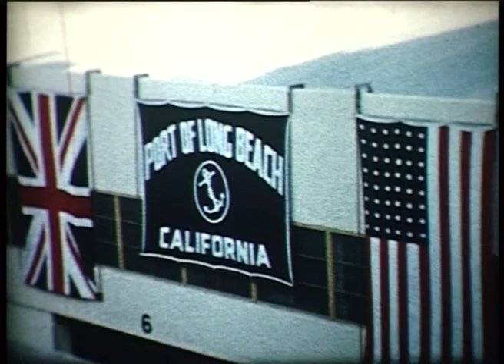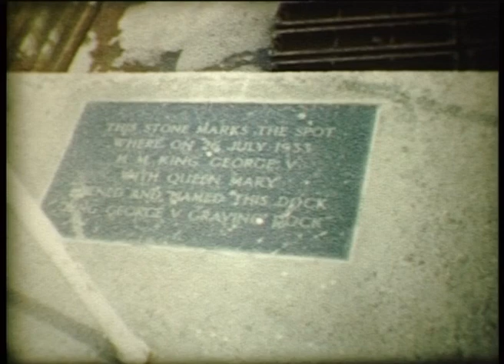014 - ORONSAY, CONTE BIANAMNO, LUCANIA, KENYA CASTLE, ORONTES, film by John Hughes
01.12 ORONSAY going under Lions Gate Bridge, Vancouver
02.09 San Francisco, Golden Gate, Long Beach US Fleet
03.43  Lifeboat Ticket exercise.
04.07 Aloha Tower then lifeboat again.
04.46 Beach scenes Honolulu
05.18 Fijian Police Band
06.34 ORONSAY
09.00 Shipping , scenes then Cocos Keeling
11.09 Excellent shots of shipping ORONSAY in Aden
12.10 Shipping in Suez and going through canal. Some (e)
16.07 ORONSAY, CONTE BIANAMNO (vg
16.55 LUCANIA (vg)
17.20 KENYA CASTLE (g)
19.07  ORONTES approaching, then closer ORONTES
 (vg) in parts, on final voyage.
20.21 Neptune Ceremony
21.56 ORONTES (e) in Fremantle
24.20 Royal Yacht in Aden
25.34 Bombay
28.00 ORONSAY (e) continues to 30.39
30.48 Blue Mountains scenes
32.30 Captain Cook ( e) Pilot vessel moored inside Heads.
35.28 ARCADIA  (e) at sea
36.12 ORSOVA (p) in distance
38.04 Rough Seas (e) seen through port hole.
39.37 Greek ruins.
41.43 ORCADES (g) at sea
45.30 Seattle Ferry Vancouver ?
46.40 Pathenon
47.54 ORCADES (e) at sea. Then shore scenes
52.54 ORONTES (g) at sea.
53.00 ORIANA in dry dock being painted white.
55.15 Neptune ceremony on ORIANA
57.30 Blue Funnel Ship.
59.17 ORIANA (p) going under Goldne Gate
100.14 ORIANA deck scenes. Then GUNUNG GJATI
 in Indonesian colours ( ex Empire Orwell)
101.29 GUNUNG GJATI .